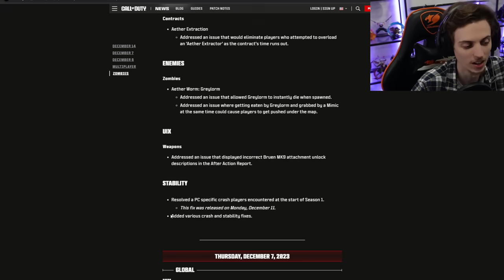Est-ce la MEILLEUR ARME DU JEU !? - MW3 Zombies